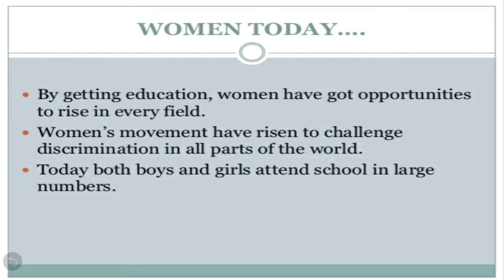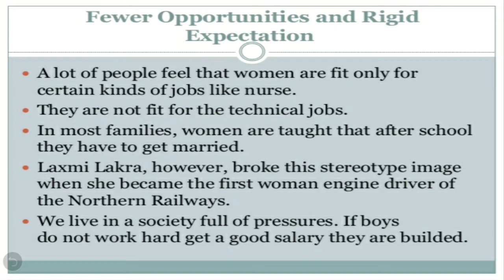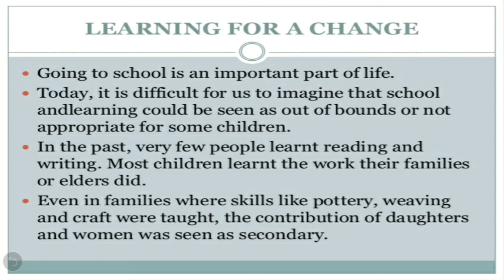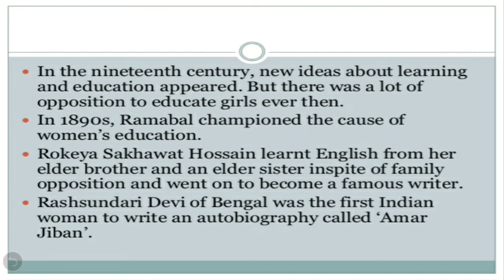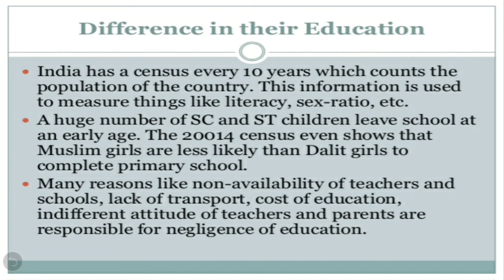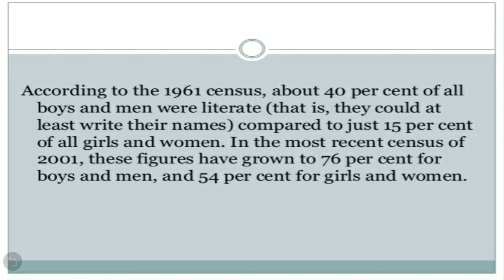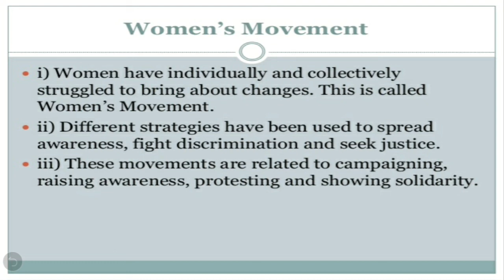Class 7 : Civics : Chapter:-5